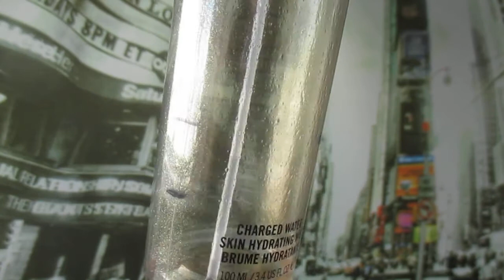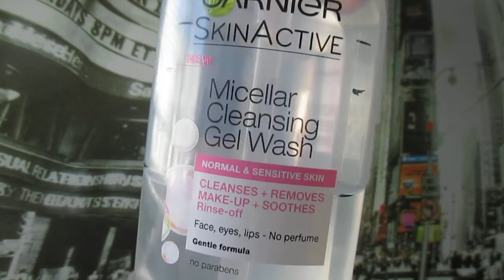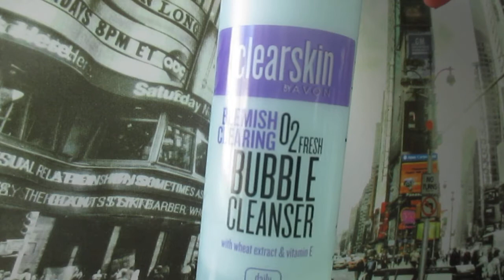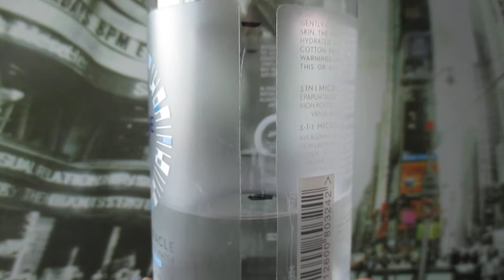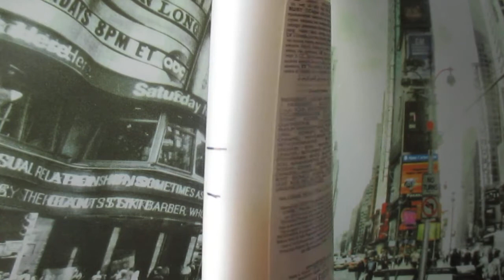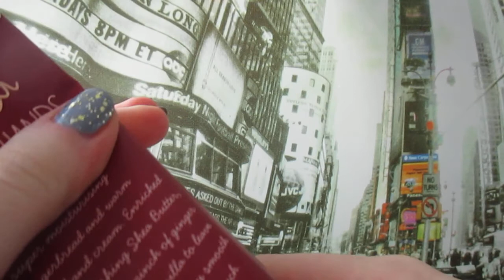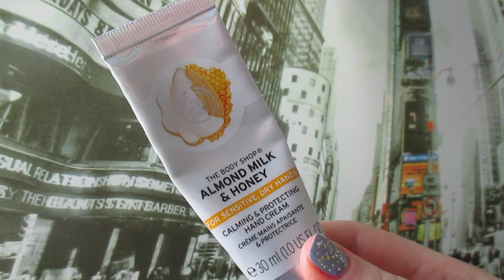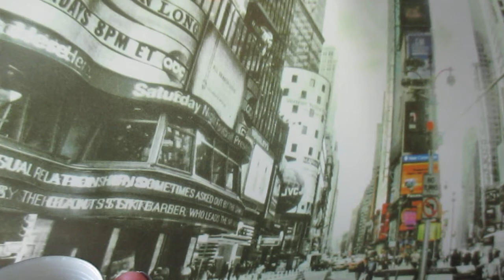Project Use It Up 3/2018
Katsotaan maaliskuun projektia :)